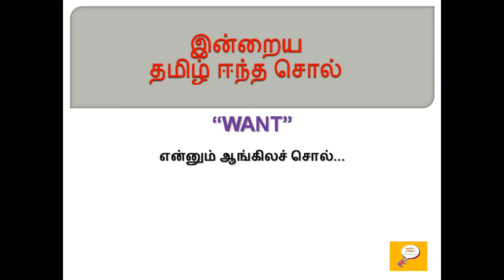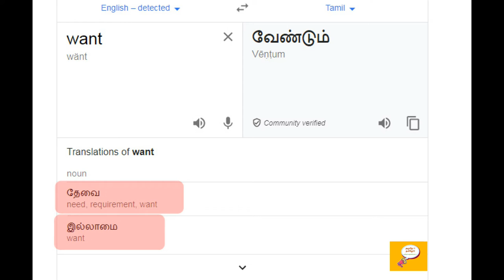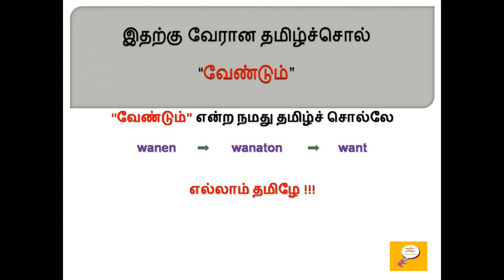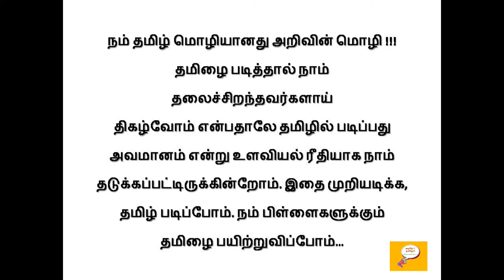தமிழ் ஈந்த சொல் - 58(WANT) / Etymology of WANT / Root word for WANT / Word origin of WANT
Etymology for WANT
Etymology of WANT
Word Origin of WANT
Root word for WANT
WANT வேர் சொல்லாய்வு